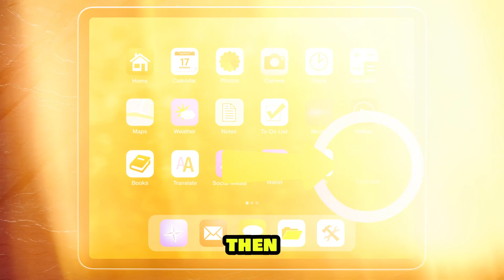How To Change Language In 7 Eleven App (How Do You Change Language In 7 Eleven App?)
How To Change Language In 7 Eleven App (How Do You Change Language In 7 Eleven App?). In this video tutorial I will show you how to change language in 7 Eleven app.

Here is a step-by-step process on how to do this:
For Android
• Start by opening your Settings app.
• Then, scroll down and select the Systems option from the listed options.
• Proceed to select the Language & Input option.
• On the new page, tap the Languages option.
• After that, tap the Other Languages option.
• Then, choose the 7-Eleven app you intend to change.
• Select a language you want to change to.
• Once prompted, tap the Apply Language option.

For iOS
• First, launch the Settings app on your device.
• Then, find and select the 7-Eleven app from the listed options.
• Afterward, tap the Language option.
• Once on the new page, choose the language you want to change to.